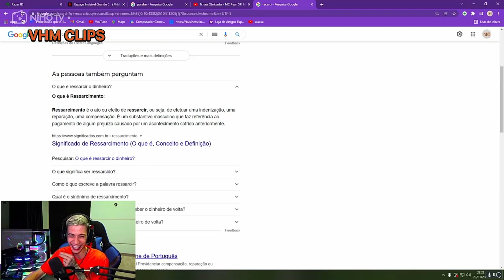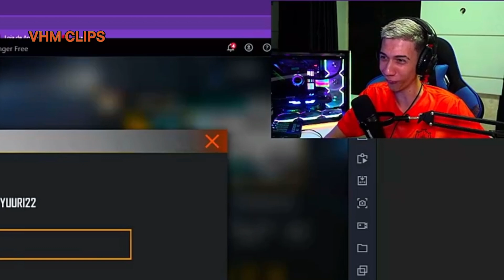Melhores momentos da live da RAJAH com o Yuri | só resenha kkkkkkkk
LINK Da plataforma, se divirta, ap0ste o dinheiro que não faz falta!
código de convite 836383 Segue no insta: vhm_clips

Me ajuda a bater 5k ❤️

STREAMER:

Clips diários

Caso seja dono dos direitos autorais entre em

contato comigo…

YUURI tomou enquadro, YUURI momentos live , YUURI no enquadro, yuuri e RAJAH enquadro na livre, YUURI no enquadro, YURI E RAJAH, RAJAH em live.